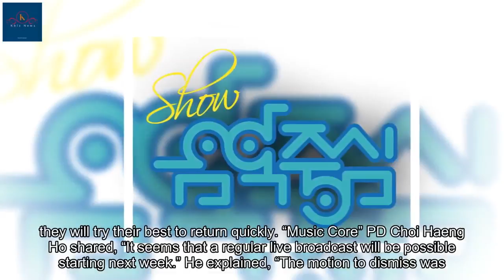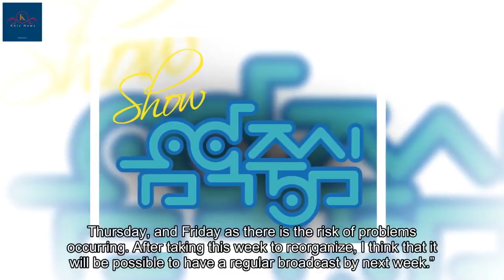“Infinite Challenge” And “Music Core” Reveal Plans For Return As MBC Strike Comes To An End